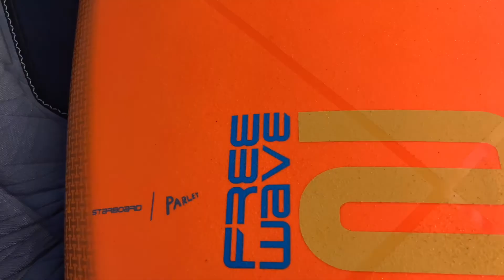Windsurf #1 Peu de vents et de vagues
Voilà